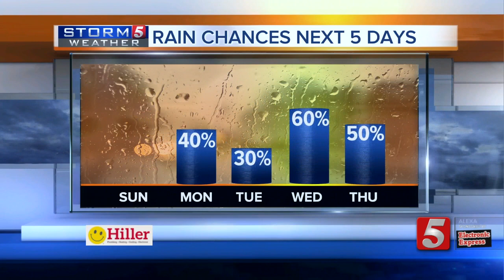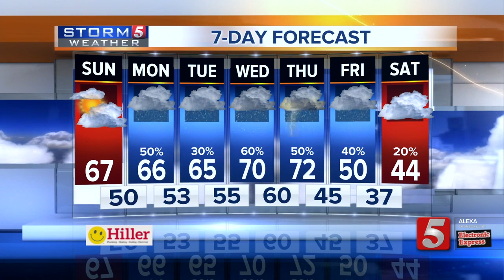Heather's early morning forecast: Sunday, February 3, 2019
Heather Mathis' early morning forecast for Sunday, February 3, 2019. Another mild day as highs climb almost 20 degrees above normal.